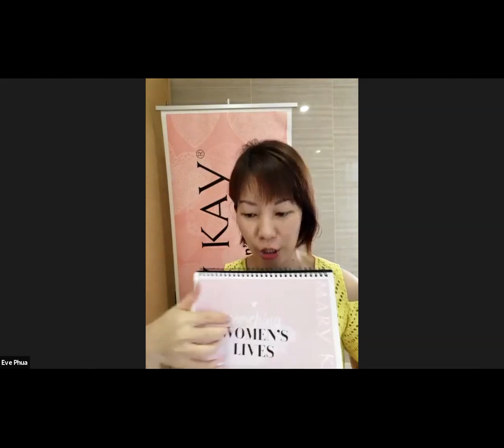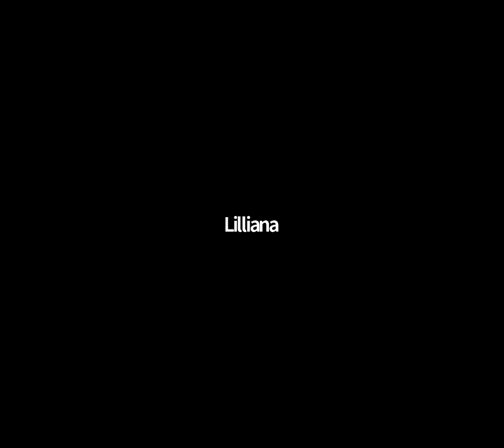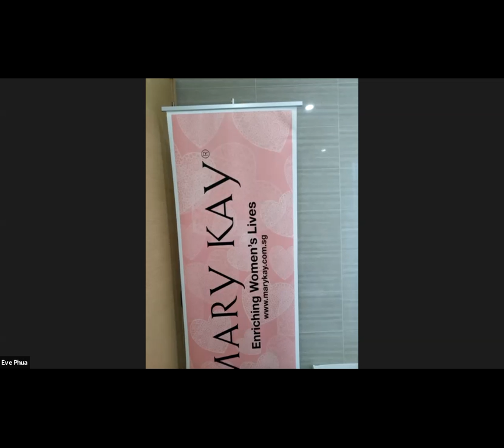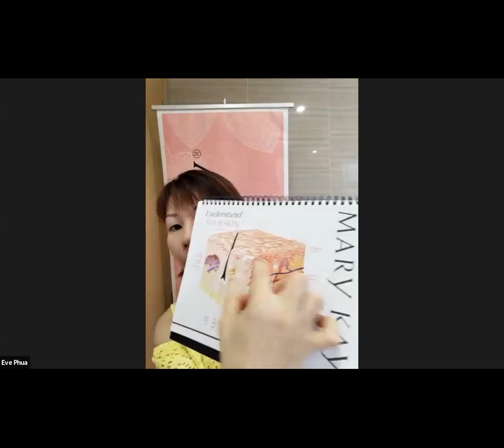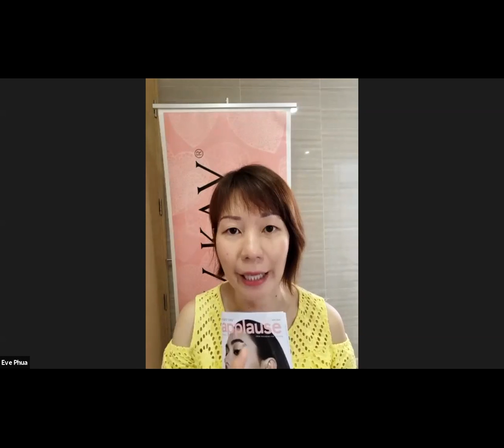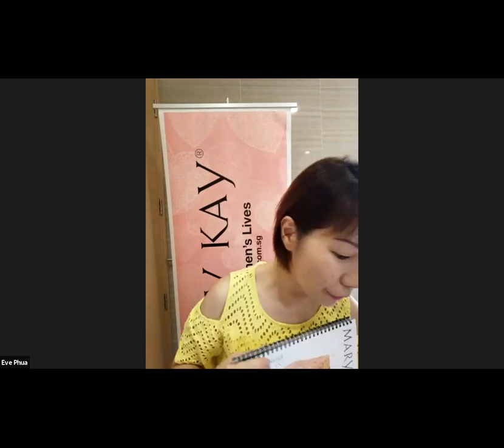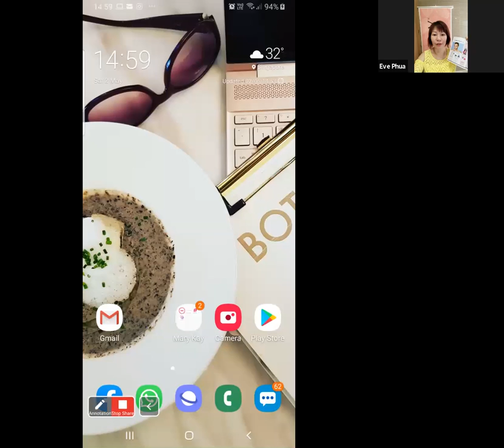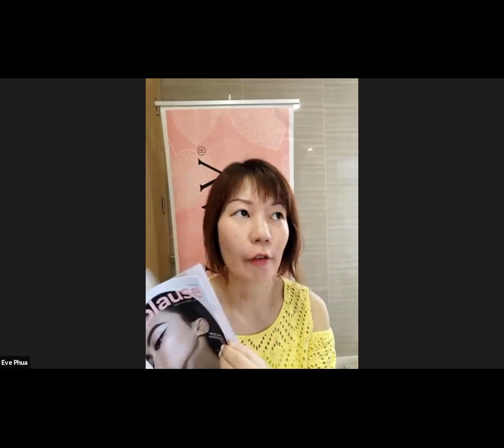Skincare Solution for Dehydrated Skin